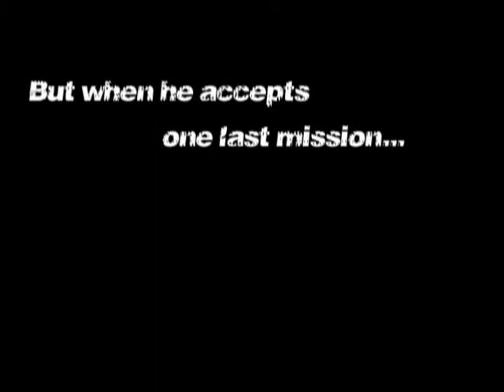LAST STAND AT BITTER CREEK by Tom Rizzo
A historical thriller complete with a cool hero and a lots of action. Feed your Kindle with some Civil War action.